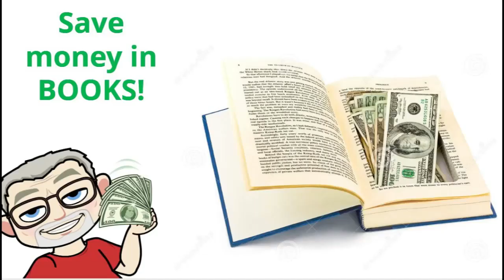Must see top 10 ways to Save Money